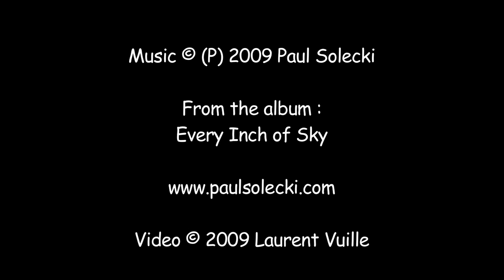Everybody Looks Funny by Paul Solecki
This video was filmed on the streets of Cork City on Saturday the 23rd May 2009.

Edited by Laurent Vuille

Paul Solecki - vocals, guitar, mandolin

Paul Frost - double bass

Joe Noonan - fiddle